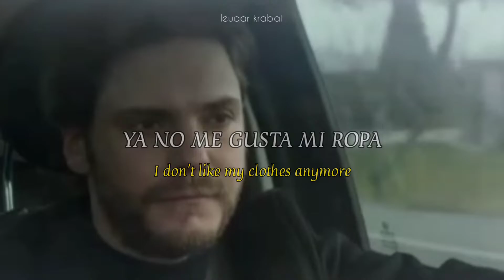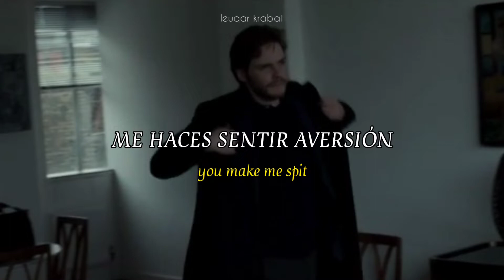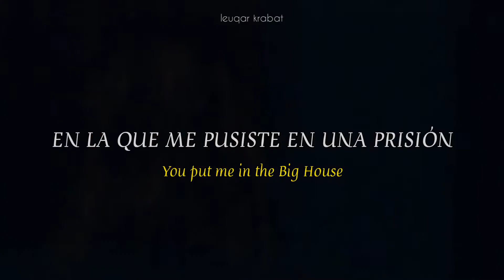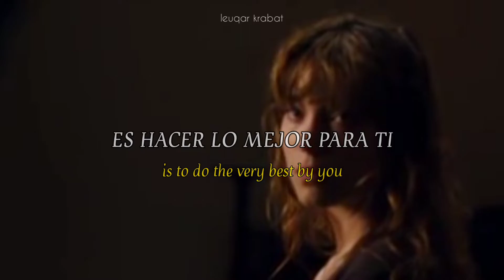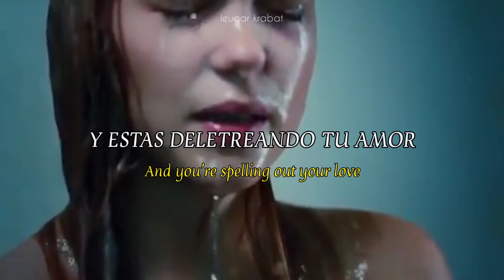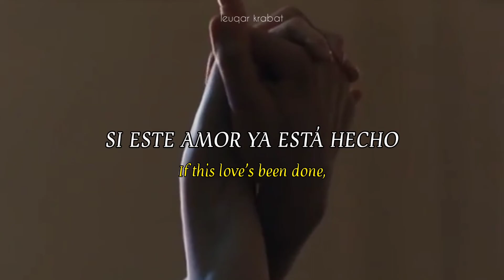Specialist - Interpol | Subtitulado español - Lyrics /// Daniel Brühl & Léa Seydoux Fanvid